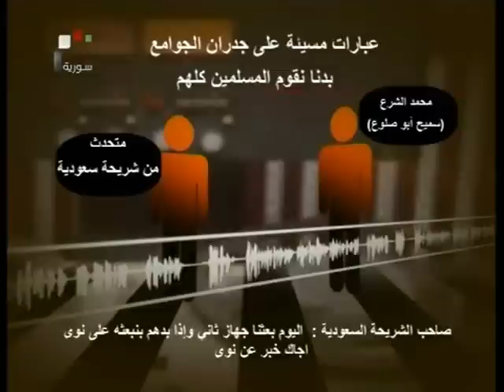المخابرات السورية تكشف مكالمات خطيرة للأرهابيين 2011/09/06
كشفت أجهزة الأمن والمخابرات السورية عن مكالمات هاتفية خطيرة جرت بين الرؤس المدبرة للعصابات الأرهابية تهدف إلى تدمير وتخريب المساجد وأختلاق حالات جديدة من الذعر والفوضى بغاية تحقيق أجندات أجنبية تهدف النيل من سمعة الجيش والحكومة السورية تنفيذاً لمخطط المؤامرة في تقسيم سورية و خلق الفتنة فيها . إعداد الدكتورة المناضلة حنان نورا الحايك